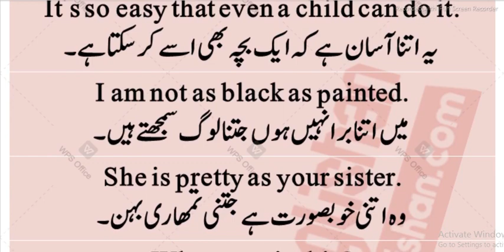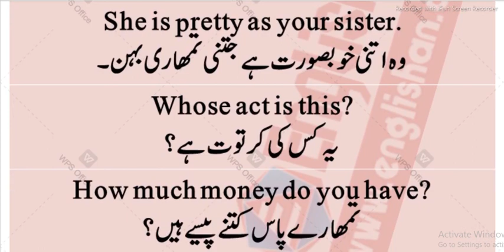Commonly Used Urdu Sentences Lesson 1